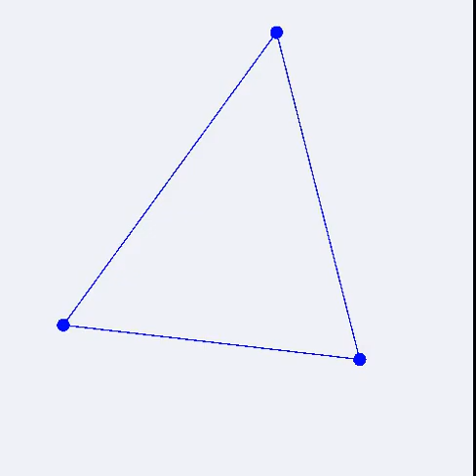3vortex 10pct theta